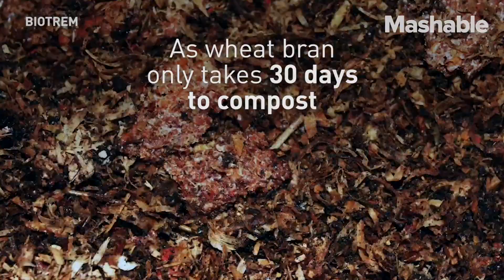Edible Plates Made From Wheat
Biotrem, a company based in Poland, is producing fully biodegradable plates made from wheat bran that are actually edible.